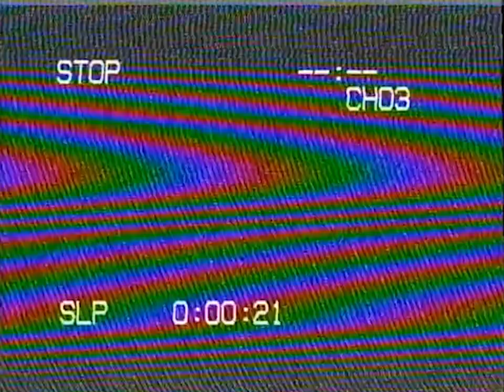LORD JAH-MONTE OGBON - “Off Top” Freestyle (Top Shelf Premium)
jaH-Monte OF MELANATED PEOPLE

Filmed at Top Shelf Premium Storefront - Vintage on First
257 First St. Hoboken NJ, 07030

Production by Sadhugold and Al Divino